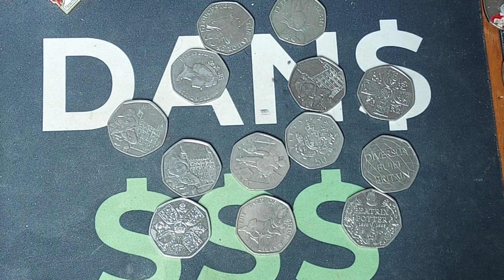WEEKEND COIN SWAPS VIDEO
WEEKEND COIN SWAPS VIDEO. Swap out your commemorative Coins.